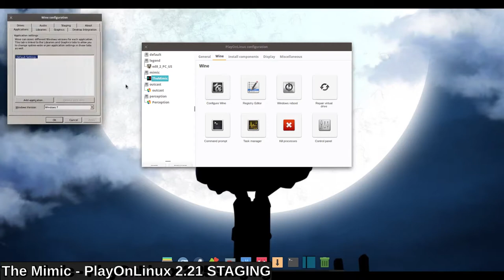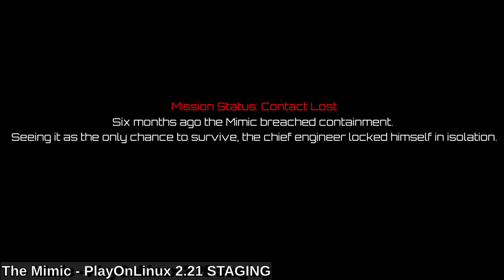The Mimic - Linux Gaming PlayOnLinux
Runs perfect !